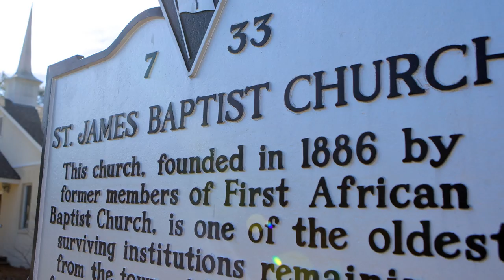The Battle to save Saint James Church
Saint James Church in Hilton Head, South Carolina is without question one of the most historical churches in the United States, yet it is on the verge of being destroyed.  Private jet owners are insisting on the extension of an airport runway that will encroach upon the church's land and place the church into a crash zone.  The Federal Aviation Association has recently approved the airport expansion and the only way the runway can be stopped and the church saved is for everyone to get involved by calling the FAA and demanding the runway expansion be stopped.